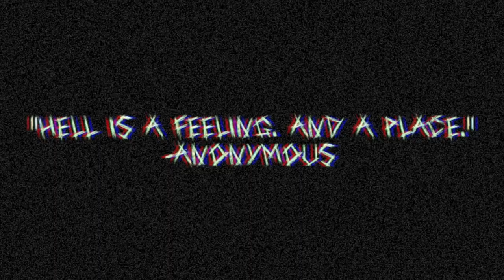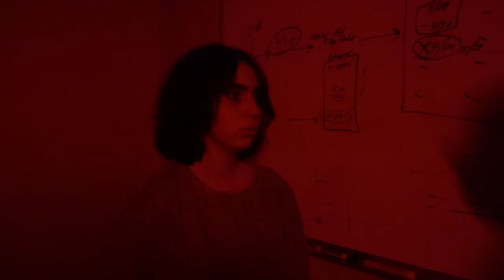A Patient Stops Taking Her Pills... | Medical Adherence - Sci-Fi Short Horror Film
When a patient suddenly stops taking her pills, she decides it's time to take fate into her own hands...

A backrooms Mandela catalogue inspired short film.

A high school film (May 13, 2023)

Directed by: Sabrina Dubner
Cinematography by: Sabrina Dubner
Edited by: Sabrina Dubner
Written by: Sabrina Dubner

Actors:
Morgan Small
Madeline Swanson
Deena Rizzo
Sabrina Dubner
Jade Bednar
Ross Porter Kramer Skillern

The events, characters, and firms depicted in this photoplay are fictitious.
Any similarity to actual persons, living or dead, or to actual events or firms is purely coincidental.

Ownership of this motion picture is protected by copyright and under the other laws of the United States and all other countries throughout the world. Any unauthorized duplication, distribution, or exhibition of this film or any part thereof is an infringement of the relevant copyright and will subject the infringer to severe civil and criminal penalties, and/or criminal prosecution.